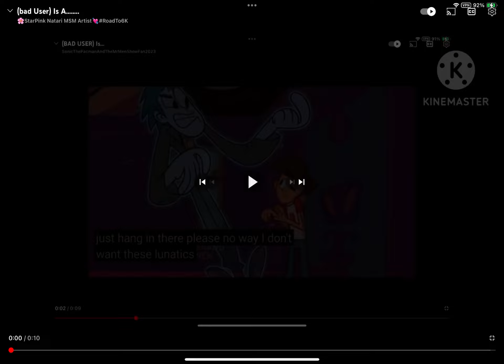Is A….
Lunatic Stupid Feet Cheap Bitch Baby Avocado 21th century Fox So Let’s Share Out Stories Not Funny Marmite!
Credit @PacmanAndTheMrMenShowForever @carlossalado9670 @wherehaveyoubeenYT And Others
No Credit To @strawberry-me6wu